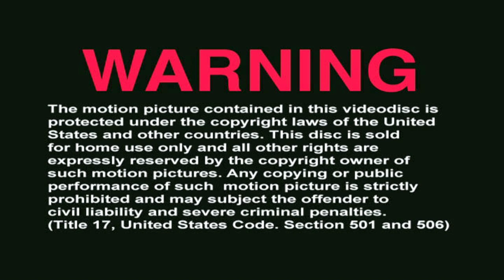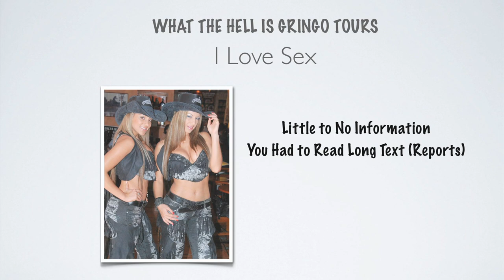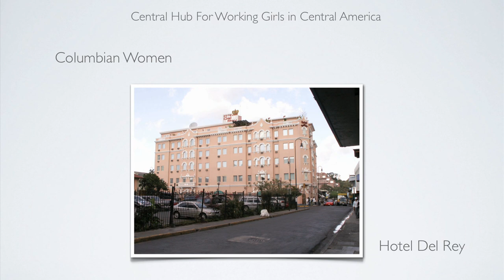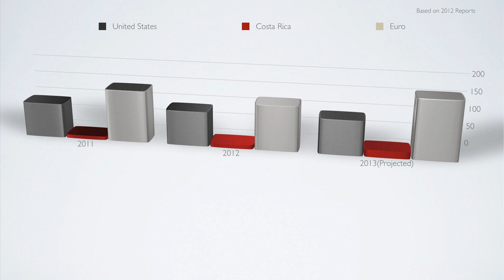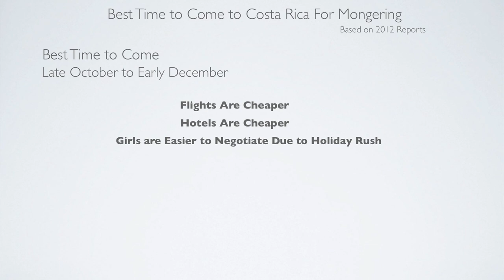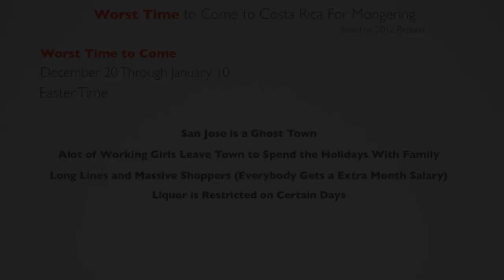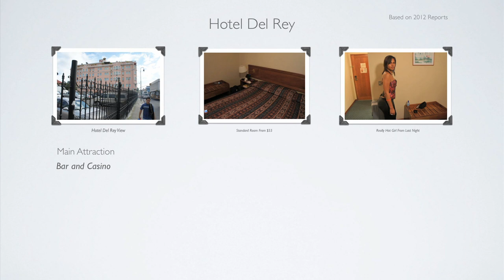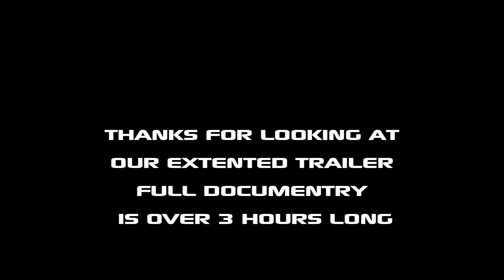Costa Rica UnCovered Mongering Guide Trailer